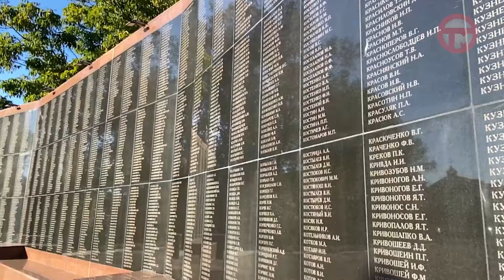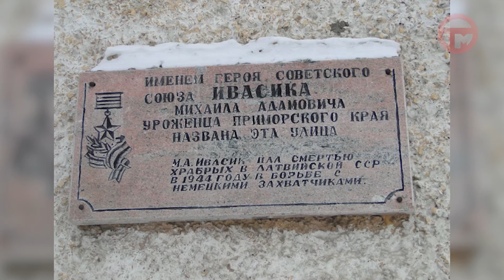"От края до края" - Памятник рабочим, погибшим в Великой Отечественной войне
В этом выпуске узнаем историю уссурийского мемориального комплекса на Краснознаменной. Памятник считаемся одним из самых крупных монументов города и посвящен погибшим во время Великой Отечественной войны.